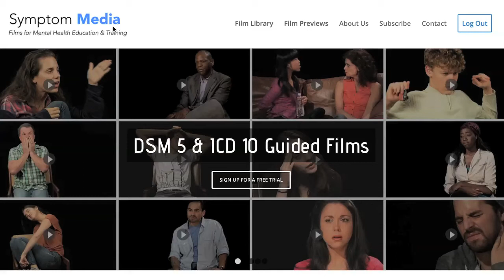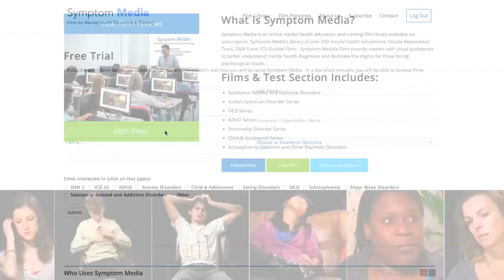Malingering Clinical Case Study, Nursing Simulation Scenario Video